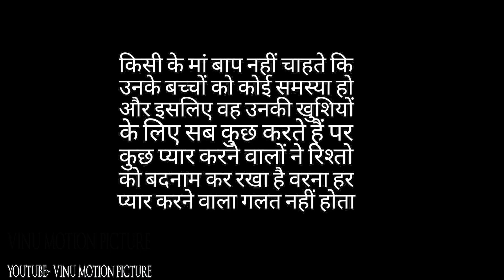Kaun Sahi Kaun galat | Dil ko chu lene wali kahani | pyar karna sahi ya galat | Vinu motion pictures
yakin maniye ye kahani apke dil ko chu jayegi aur aap sochne pe majboor ho jayenge kon sahi kaun galat..

is kahani ke kon se scene se aap relate karte ho pls comment section mein bataye